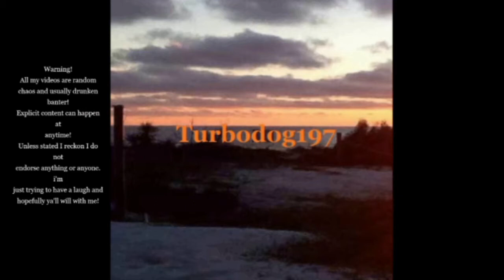RiverSideRP #193 RSRP LEO Chase Road Rage Truck Show RiverSide Roleplay